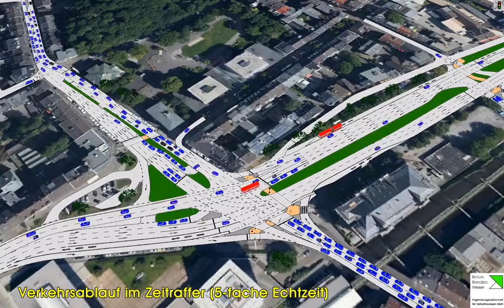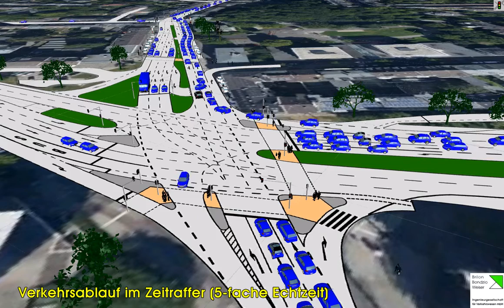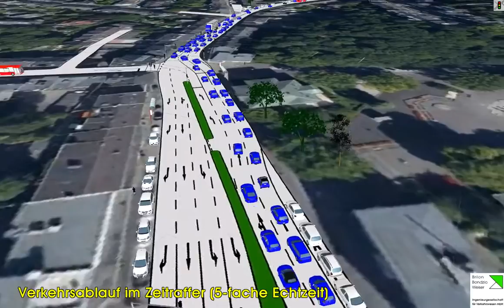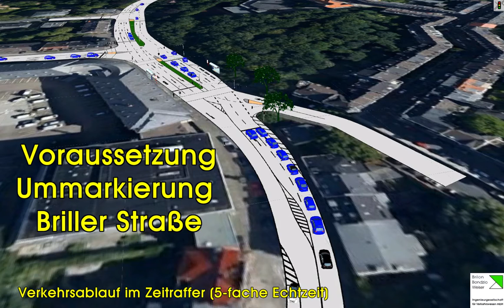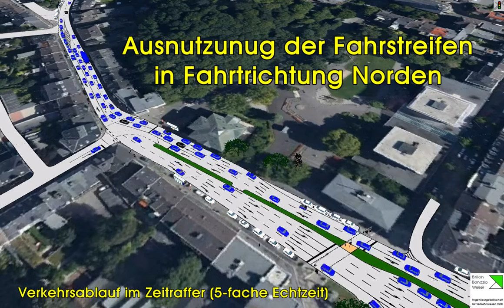Verkehrsgutachten Robert-Daum-Platz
Dr. Frank Weiser und Richard Baumert von der Ingenieursgesellschaft für Verkehrswesen Brilon Bondzio Weiser stellten am 18. September 2015 bei der Bergischen IHK die Ergebnisse des Verkehrsgutachtens vor. Hier die animierte Präsentation mit Verkehrsflüssen.